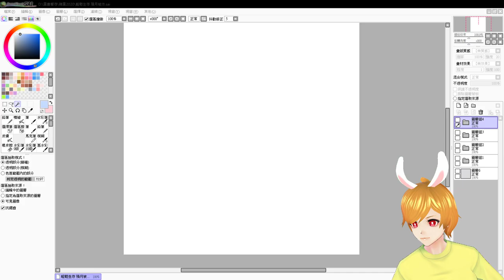【繁星】槍火重生 2020 8 20